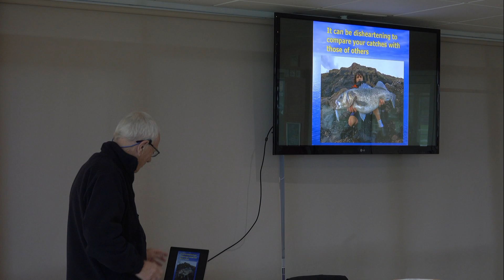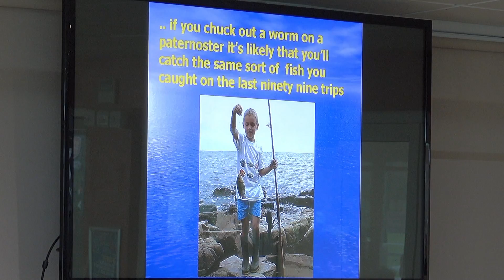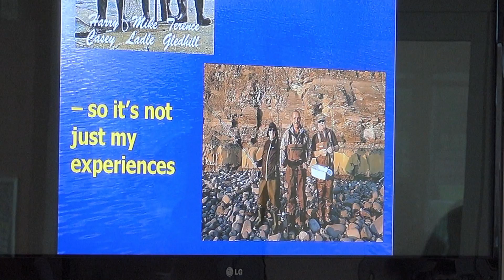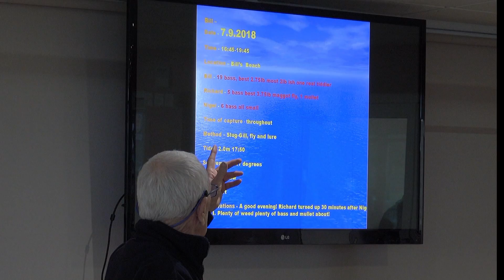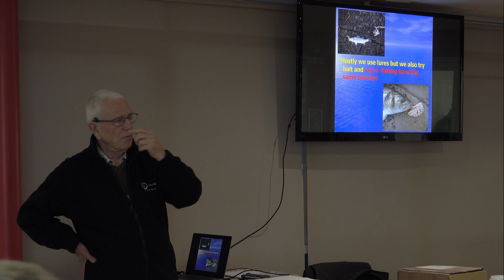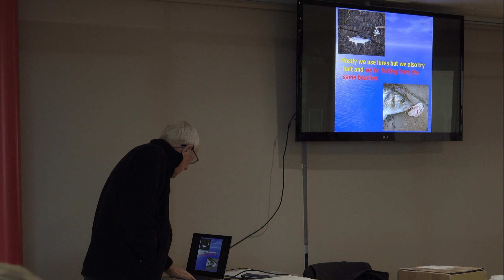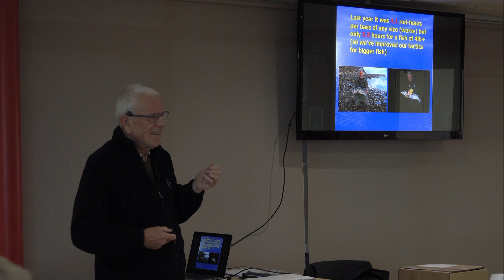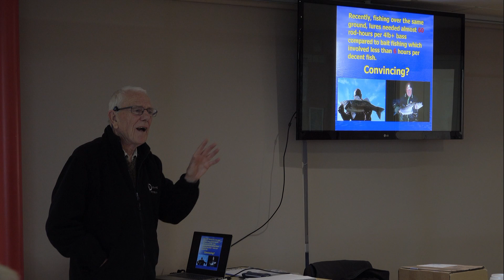Mike Ladle's 2019 BASS AGM talk ~ part 1.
Dr Mike Ladle explains how he and his friends determine how their catches have changed over time and the relative catching successes of fishing with lures and bait for bass.